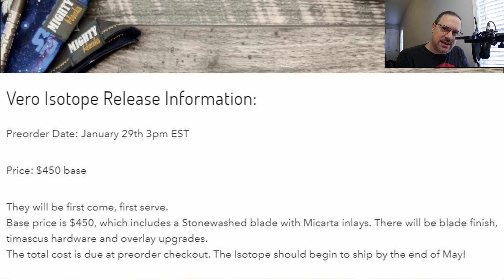We Orpheus integral review and skiff install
Additionally, any mods performed on tools featured on this channel are to be done at your own risk and is in no way meant as a tutorial on how to modify your own tools.
Thanks,

LINKS

RECOMMENDED TOOLS
Wiha Bits torx bits set
Wiha Bits stubby driver
Wiha torx travel pen
CRKT TOOL
Disassembly mat
ACEBEAM RIDER RX
LUMINTOP AA TOOL
DISPOSABLE GLOVES
Oil Pen applicator
Levergear Bitvault
Micro Mark